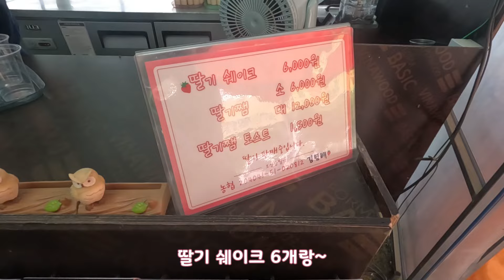물의정원, 시우리 그리고 딸기 농장 – 자전거 라이딩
자전거 타는 비니의 cycling V-log

김정문알로에 큐어 쿨링 선스틱은
올영 단독 기획 1+1 저렴하게 구매할 수 있습니다.

선스틱이 필요한 이유를 댓글로 남겨주시면 추첨을 통해 3분께 드리도록 하겠습니다!
많은 참여 부탁드릴게요!

[동영상 속 장소 정보]
▶ 오삼~팜 딸기체험농장
경기 남양주시 조안면 송촌리 317

사이클링 의류, 악세사리